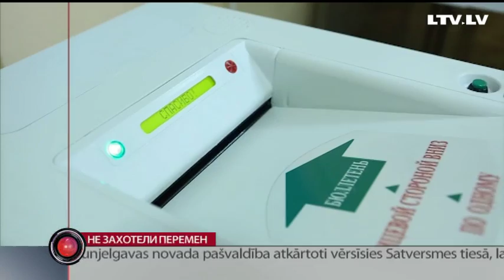Не захотели перемен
В России завершились выборы в государственную думу. Пока центральная избирательная комиссия подсчитывает последние бюллетени, но уже ясно — побеждает «Единая Россия», партийный состав думы не изменится.